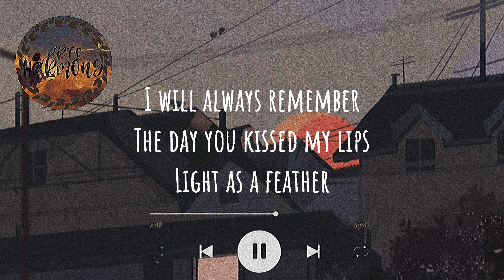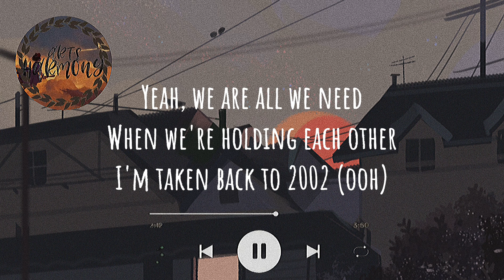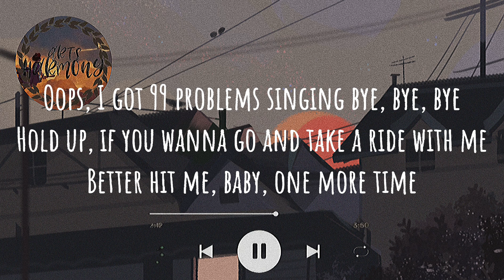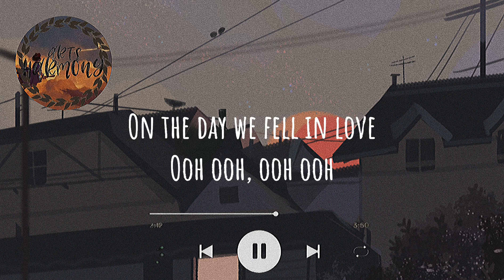2002 - ANNE MARIE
🍒Just a little music video of the song 2002 by ANNE MARIE from ART'S HARMONY ! #2002

     🍒The photo in the background as well as the music are not mine, credits to the real owner.

Yeah

Oh, now